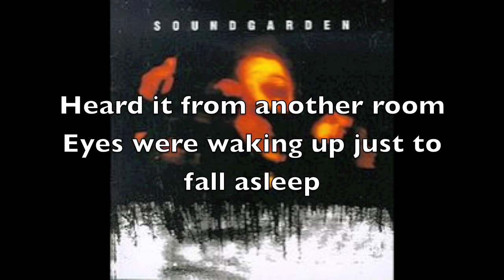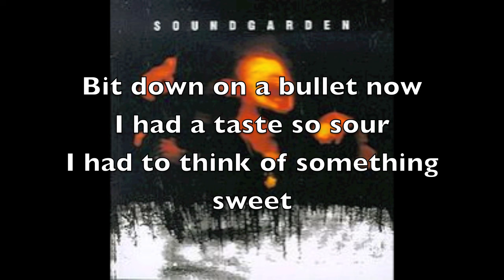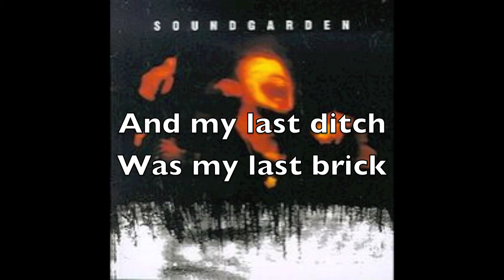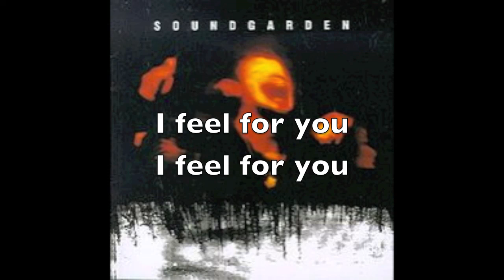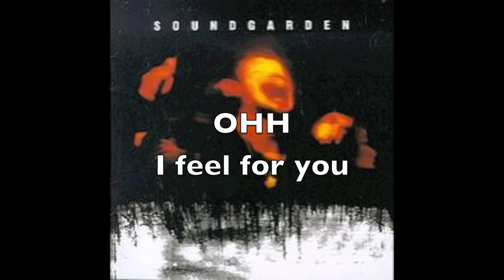Soundgarden- Like Suicide w/ lyrics (HD)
RIP Chris Cornell